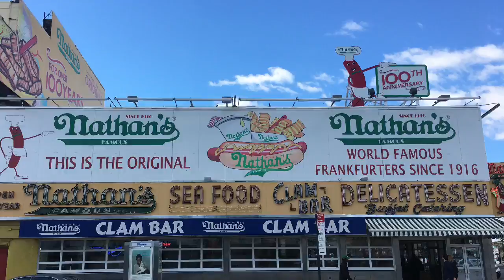2016 NYC MARATHON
Sights and sounds from the 2016 NYC marathon